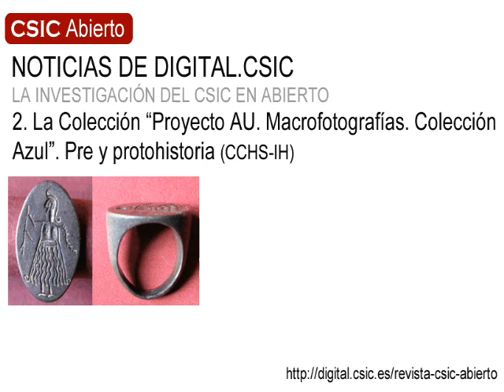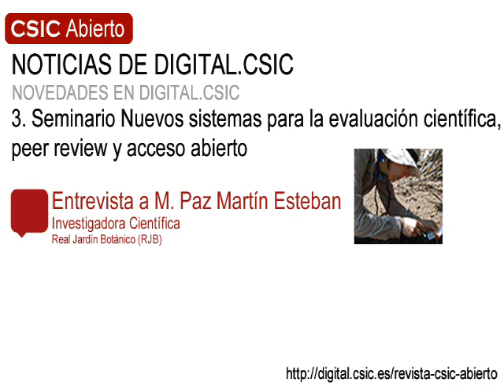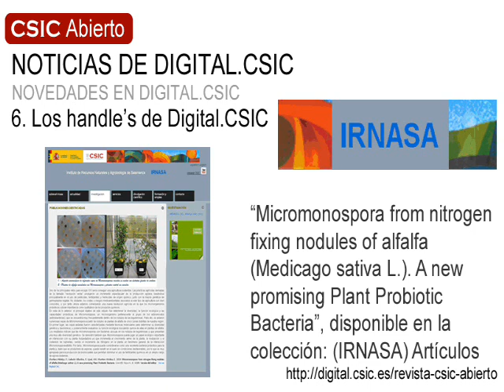CSIC Abierto 11, la revista de Digital.CSIC .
Este número contiene:
Noticias de Digital.CSIC. La investigación del CSIC en abierto: 1. Colección Envejecimiento en red (CCHS-IEGD). Entrevistas: Antonio Abellán (CCHS-IEGD) e Isabel Fernández (CCHS). 2. Colección Proyecto AU. Macrofotografías. Colección azul. Pre y protohistoria (CCHS-IH). Novedades en Digital.CSIC: 3. Seminario “Nuevos modelos de evaluación científica, peer review y acceso abierto”. Entrevistas: M. Paz Martín Esteban (RJB) y José Luis Fernández Alonso (RJB). 4. Entrevista a Neelie Kroes. 5. Nuevos recursos de interés de Digital.CSIC. 6. Los “handles” de las noticias. Noticias y recursos de interés: 7. España entra en el consorcio SCOAP3. 8. Re3data

La revista "CSIC Abierto" da a conocer la riqueza y la variedad de las investigaciones disponibles en acceso abierto en Digital.CSIC y divulga el trabajo que realizan los centros e institutos del CSIC y sus respectivas comunidades científica y bibliotecaria para el crecimiento del repositorio."CSIC Abierto" también cubre noticias de Digital.CSIC así como cuestiones de interés sobre el acceso abierto a la producción científica en el mundo.